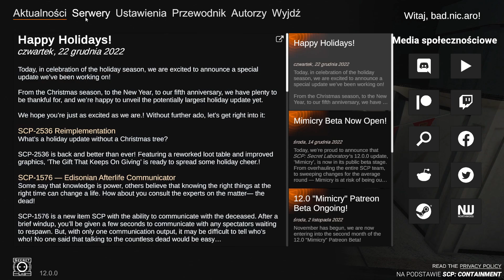Zagrałem w scp sl na padzie...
Zapraszam na mój serwer dsc!
dziękuję serwerowi Aurora za zawarcie współpracy!
Link do dsc Aurory:
Dziękuje serwerowi awokado za zawarcie współpracy!